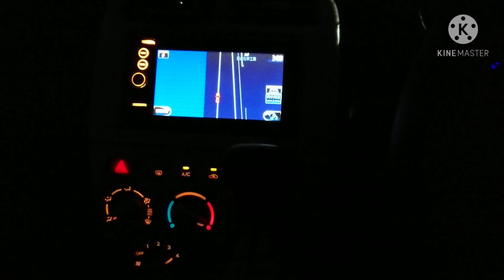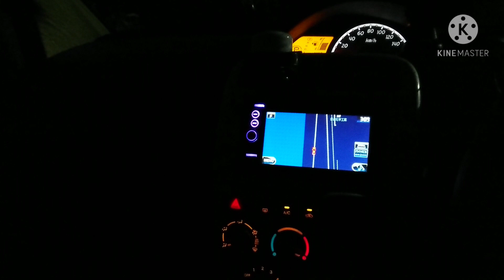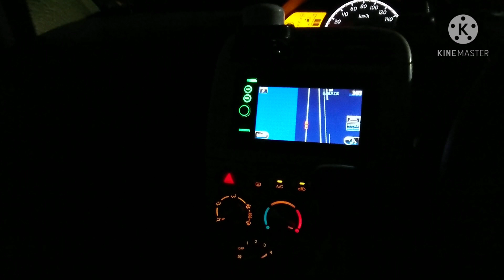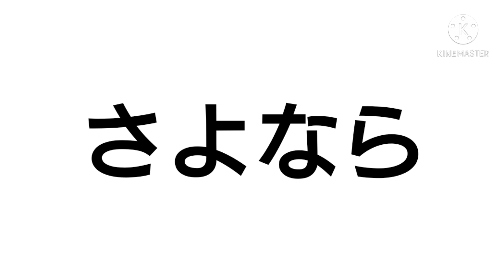【マジで千葉】5/23アジリベンジ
前回アジがボウズで納竿
負けてたまるかリベンジに行くぞ‼️